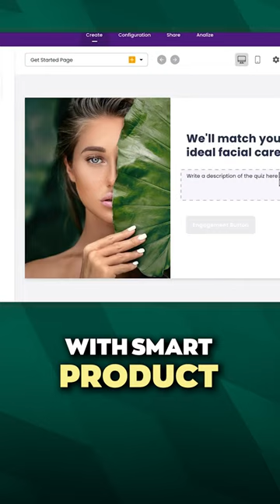Skyrocket sales effortlessly with this app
Professional app that acts as a sales rep for your online store? Yes, please!